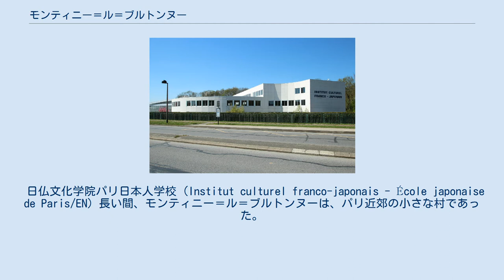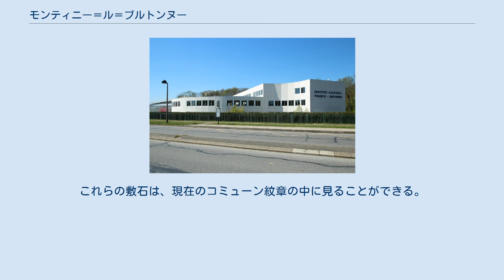モンティニー＝ル＝ブルトンヌー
モンティニー＝ル＝ブルトンヌー （Montigny-le-Bretonneux）は、フランス、イル＝ド＝フランス地域圏、イヴリーヌ県のコミューン。
1968年代以降、自治体間連合サン＝カンタン＝アン＝イヴリーヌに加わったことから劇的に人口が増加した。
 日仏文化学院パリ日本人学校（Institut Culturel Franco-Japonais – École Japonaise de Paris）が所在する。
 モンティニー＝ル＝ブルトンヌーは、パリの南西約20km、ヴェルサイユから4kmの地点にある。
南部にわずかに残った森林をのぞけば、コミューン全体が都市化されている。
 日仏文化学院パリ日本人学校 (Institut culturel franco-japonais - École japonaise de Paris/EN) 長い間、モンティニー＝ル＝ブルトンヌーは、パリ近郊の小さな村であった。
モンティニーとは『（標高の）高い土地』を意味する言葉である（ロマンス諸語ではmontani）。
ル＝ブルトンヌーについては2つの説がある。
 フランス革命以前、村はヴェルサイユ宮殿の庭園の一部であった。
例として、カトル・パヴェ・デュ・ロワ通り（L'avenue des Quatre Pavés du Roy）とは、王領との間を区切るために使われた、フルール・ド・リスの銘がある4つの敷石を意味している。
これらの敷石は、現在のコミューン紋章の中に見ることができる。